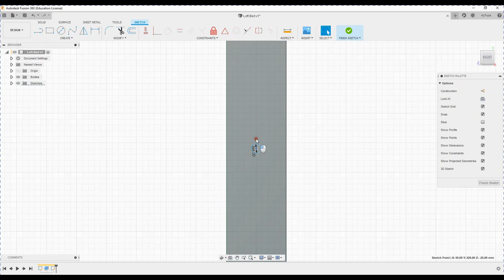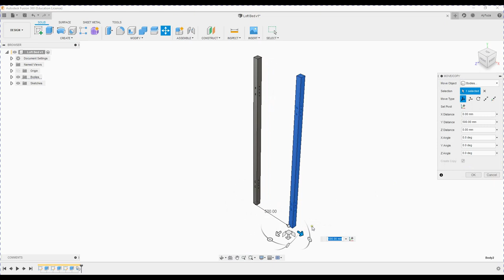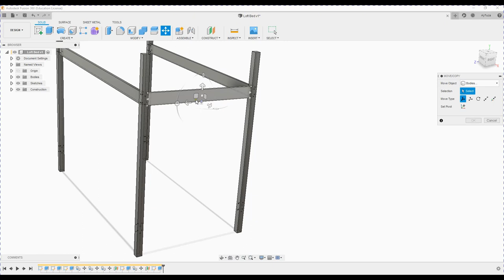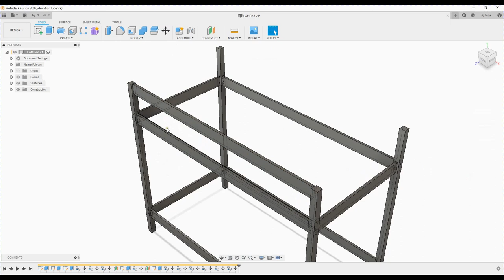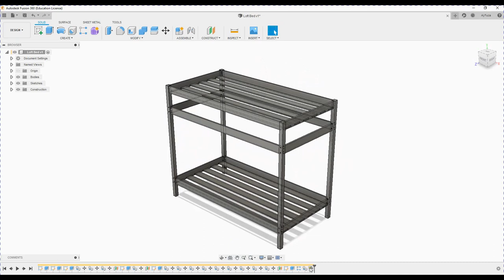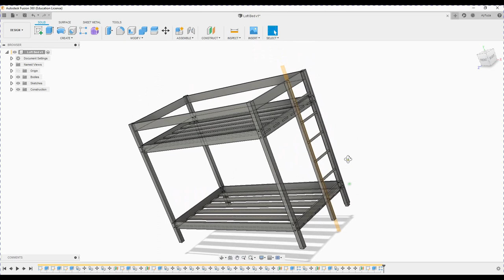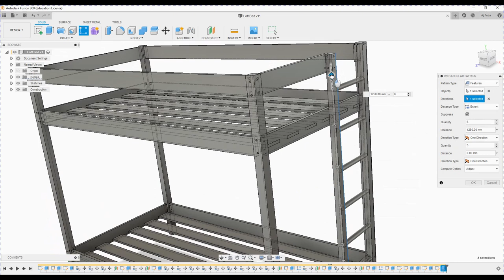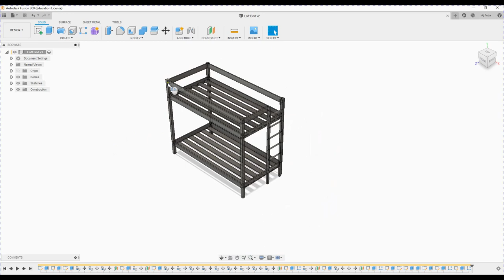Loft Bed in Fusion 360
Simple loft bed design in Fusion 360